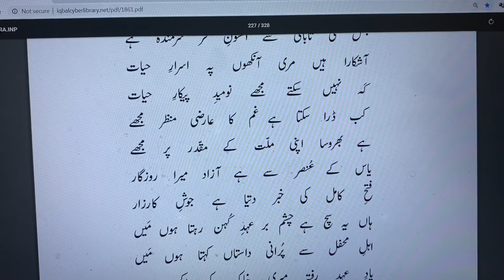Ashkara Hain Meri Ankhon Pe Asrar-e-Hayat,Allama Iqbal,آشکارا ہيں مری آنکھوں پہ اسرار حيات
مسلم
 جون1912ء
ہر نفس اقبال تيرا آہ ميں مستور ہے
سينہ سوزاں ترا فرياد سے معمور ہے
نغمہ اميد تيری بربط دل ميں نہيں
ہم سمجھتے ہيں يہ ليلی تيرے محمل ميں نہيں
گوش آواز سرود رفتہ کا جويا ترا
اور دل ہنگامۂ حاضر سے بے پروا ترا
قصہ گل ہم نوايان چمن سنتے نہيں
اہل محفل تيرا پيغام کہن سنتے نہيں
اے درائے کاروان خفتہ پا! خاموش رہ
ہے بہت ياس آفريں تيری صدا خاموش رہ
زندہ پھر وہ محفل ديرينہ ہو سکتی نہيں
شمع سے روشن شب دوشينہ ہوسکتی نہيں
ہم نشيں! مسلم ہوں ميں، توحيد کا حامل ہوں ميں
اس صداقت پر ازل سے شاہد عادل ہوں ميں
نبض موجودات ميں پيدا حرارت اس سے ہے
اور مسلم کے تخيل ميں جسارت اس سے ہے
حق نے عالم اس صداقت کے ليے پيدا کيا
اور مجھے اس کی حفاظت کے ليے پيدا کيا
دہر ميں غارت گر باطل پرستی ميں ہوا
حق تو يہ ہے حافظ ناموس ہستی ميں ہوا
ميری ہستی پيرہن عريانی عالم کی ہے
ميرے مٹ جانے سے رسوائی بنی آدم کی ہے
قسمت عالم کا مسلم کوکب تابندہ ہے
جس کی تابانی سے افسون سحر شرمندہ ہے
آشکارا ہيں مری آنکھوں پہ اسرار حيات
کہہ نہيں سکتے مجھے نوميد پيکار حيات
کب ڈرا سکتا ہے غم کا عارضی منظر مجھے
ہے بھروسا اپنی ملت کے مقدر پر مجھے
ياس کے عنصر سے ہے آزاد ميرا روزگار
فتح کامل کی خبر دتيا ہے جوش کارزار
ہاں يہ سچ ہے چشم بر عہد کہن رہتا ہوں ميں
اہل محفل سے پرانی داستاں کہتا ہوں ميں
ياد عہد رفتہ ميری خاک کو اکسير ہے
ميرا ماضی ميرے استقبال کی تفسير ہے
سامنے رکھتا ہوں اس دور نشاط افزا کو ميں
ديکھتا ہوں دوش کے آئينے ميں فردا کو ميں